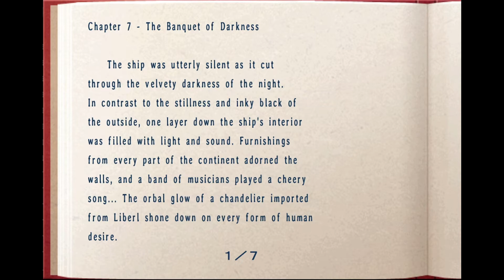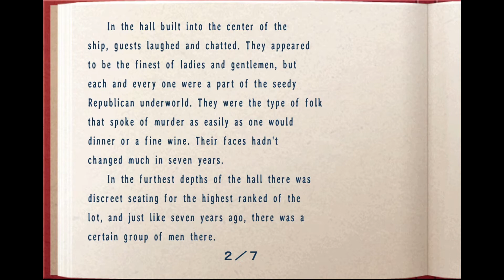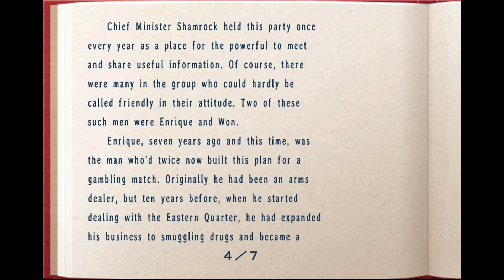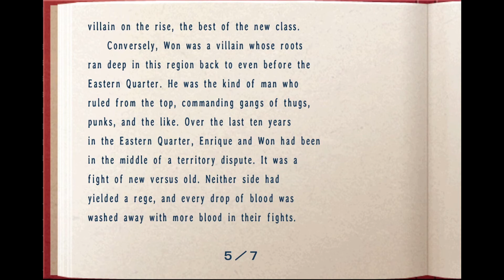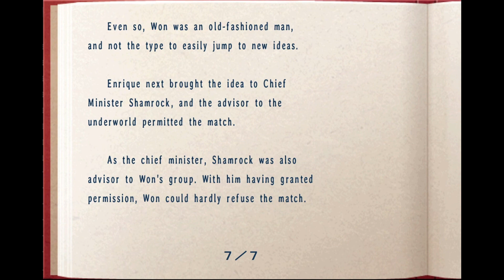A reading of Gambler Jack chapter 7 - The Banquet of Darkness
Oops. Forgot to upload this. My apologies folks, I've had a long week of cleaning done at home.

This video is a reading of the seventh chapter of the Gambler Jack books from The Legend of Heroes series. (Sky SC, The 3rd & Cold Steel II).
(The Legend of Heroes - Sen no Kiseki III Original Soundtrack Vol. 1)

End screen music:
- The Mood of the Goddess is a Matter of Luck
(The Legend of Heroes Sora no Kiseki the 3rd Original Soundtrack)